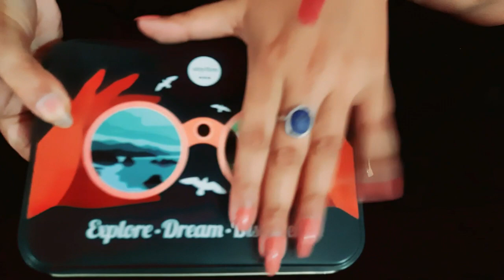smytten free🤩gift 🎁 unboxing|smytten hidden trick offer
smytten
review with mani
best smytten trial products
smytten haul
free sample today
smytten plum free sample review
smytten today offer
smytten pouch
smytten trial products review
smytten bucks
how to use smytten bucks
smytten bucks haul